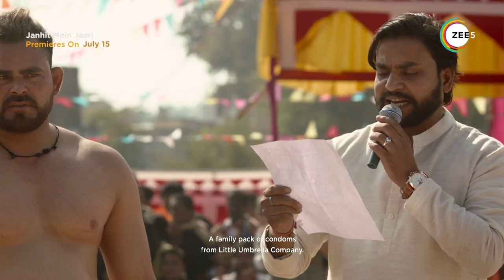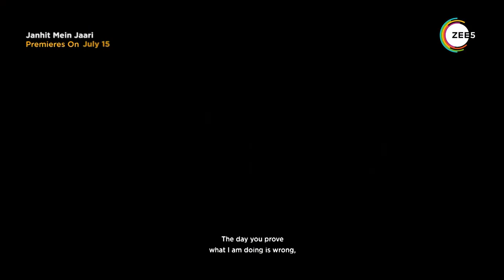Janhit Mein Jaari | Official Trailer | Nushrratt Bharuccha | Premieres July 15 On ZEE5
A small-town girl, Manokamna struggles to find a job. She soon finds one as a salesperson for condoms in her city. A story of unconventionality, society, and responsibility. Premieres 15th July 2022.

Directors: Jai Basantu Singh

Star Cast:
Nushrratt Bharuccha: Manokamna Tripathi a.k.a. Mannu
Vijay Raaz: Keval Prajapati
Tinnu Anand: Dadaji
Anud Singh Dhaka: Ranjan
Sapna Sand: Mannu ki Mummy